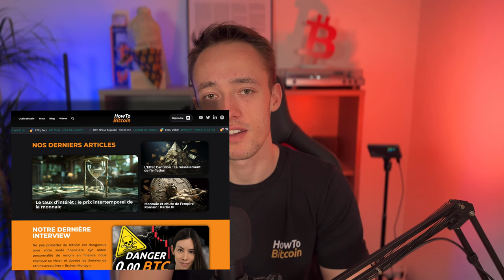ETF Bitcoin : Propriété vs Possession 📝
Quels sont les risques en détenant un ETF Bitcoin ? Est-ce vraiment utile de sécuriser ses Bitcoin avec sa clé privée lorsque l'on peut acheter un produit financier répliquant les performances de Bitcoin ? Après cette vidéo, vous devriez y voir plus clair.

▬▬▬▬▬▬▬▬▬▬▬▬▬▬ QUI SOMMES-NOUS ? ▬▬▬▬▬▬▬▬▬▬

▬▬▬▬▬▬▬▬▬▬▬▬▬▬▬▬ SOMMAIRE ▬▬▬▬▬▬▬▬▬▬▬▬▬▬▬▬
00:00 La propriété ?
01:45 Pourquoi choisir Bitcoin ?
03:07 La dette Bitcoin
06:45 Posséder ses bitcoins
08:10 Bitcoin protégé dans le cyberespace
09:37 Not your keys, not your coins